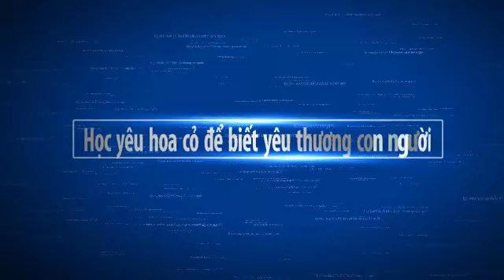Brass Nhật Mỹ Thái rất đẹp và rẻ zalo 0903700048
1/ Bc. Katherine H. Chatham 'Suckers' 300k bao ship
2/ Brass 3 lưỡi 250k bao ship
3/ Bct. Julie Morrison (YoYo) 200k bao ship
4/ Bct. Haleahi Profusion 170k bao ship
Hương Sắc Hoa Lan
Kết nối tình yêu hoa lan
Học yêu hoa cỏ để biết yêu thương con người
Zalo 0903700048